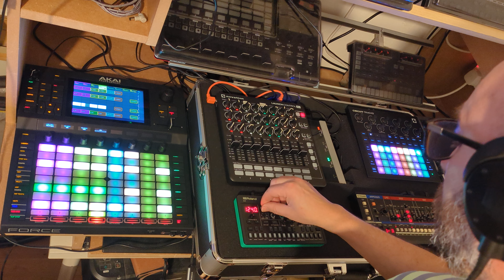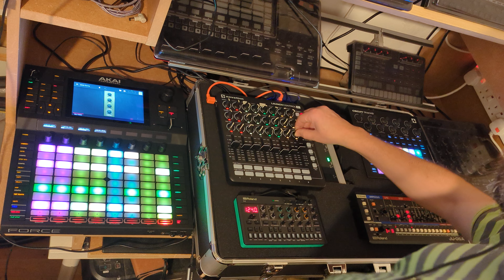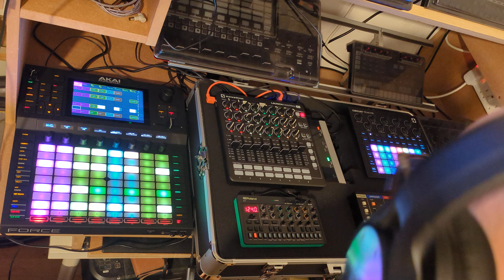live act with akai roland and novation gear